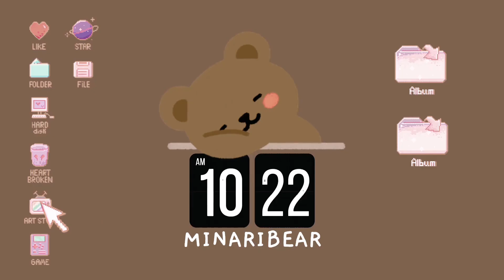twice making jyp do this in front of thousands of fans